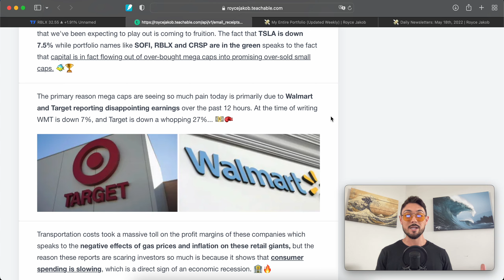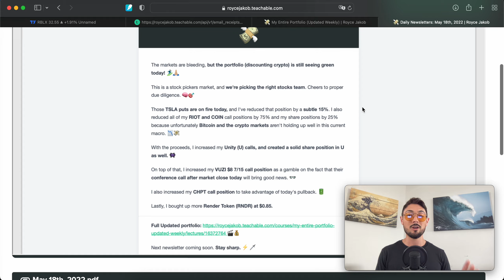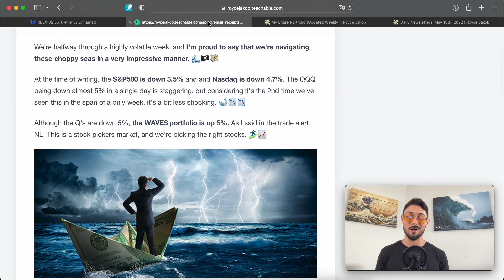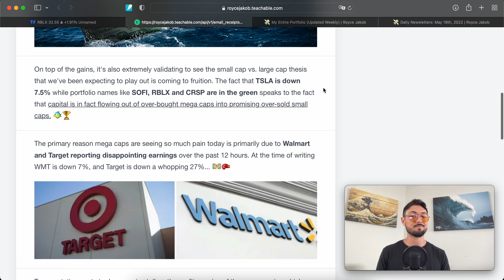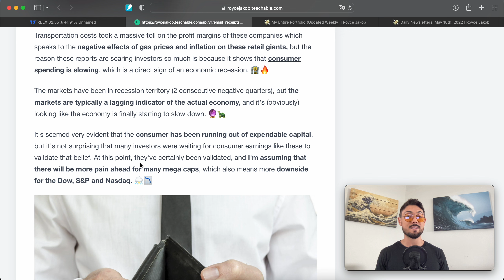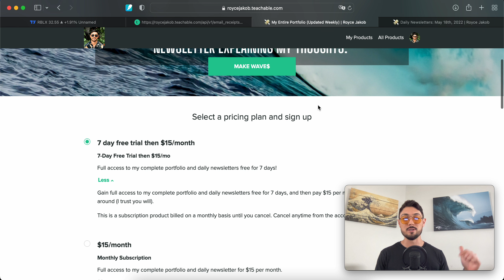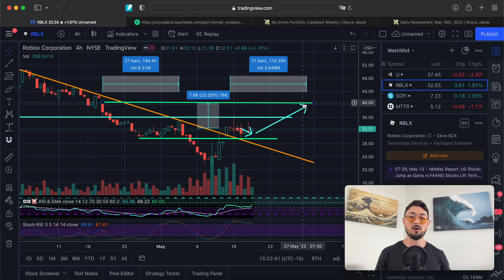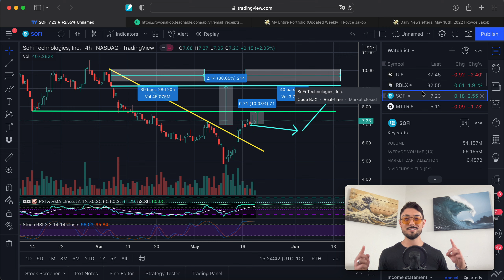This is How to Pick the Right Stocks in a Bear Market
💰📈 My Complete Portfolio + Daily Newsletter. This gains you access to a complete list of every single position/ trade in my personal portfolio as well as the private newsletter I write every morning. (Free for 7 days then $15/mo)

💳 💸 Get $25 of crypto when you reserve a metal Visa card! What are you waiting for?

- 4-Hour Work Week